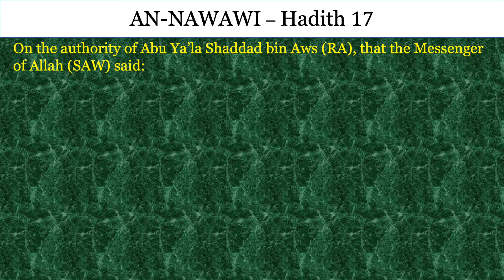Forty Hadith of An-Nawawi - ​Hadith 17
Forty Hadith of An-Nawawi

Praise is [due] to Allah, Lord of the worlds, Sustainer of the heavens and the earths, director of all created beings, sender of messengers, may Allah's praises and peace be upon them all, to responsible beings in order to guide them and clarify the ways of religion by means of decisive evidences and clear proofs. I praise Him for all His favors and ask Him for an excess of His bounty and generosity. I testify that there is no deity but Allah alone, there being no associate with Him – the One, the Prevailing, the Generous, the Perpetual Forgiver. And I testify that our master Muḥammad is His servant and messenger; His beloved and His pure friend; the best of creatures; the one honored through the mighty Qur’ān, the continuing miracle over the succession of years; and through sunnahs that enlighten those seeking right guidance; distinguished for comprehensive speech and ease in religion. May the blessings and peace of Allah be upon him and upon all the prophets and messengers, their families and all righteous people.

To proceed – it has been related to us from `Ali bin Abī Ṭālib, `Abdullāh bin Mas‘ūd, Mu‘ādh bin Jabal, Abūd-Dardā’, Ibn `Umar, Ibn ʽAbbās, Anas bin Mālik, Abū Hurayrah and Abū Sa`eed al-Khudri (may Allah be pleased with them) through numerous chains with varied narrations that the Messenger of Allah (ﷺ) said, "Whoever preserves for my nation forty ḥadīths concerning its religion – Allah will resurrect him on the Day of Resurrection among the jurists and scholars." In one narration it says, "...Allah will resurrect him as a jurist and scholar," and in that of Abūd-Dardā’, "...I will be for him, on the Day of Resurrection, an intercessor and a witness." In the narration of Ibn Mas‘ūd it says, "...he will be told, 'Enter by any of the doors of Paradise you wish,'" and in that of Ibn `Umar, "...he will be registered among the scholars and resurrected among the martyrs." But ḥadīth scholars have agreed that it is a weak ḥadīth despite its many narrations.

The scholars have compiled within this context countless collections. The first one I have known to do so was `Abdullāh bin al-Mubārak and then Ibn Aslam at-Tūsi, the nurturing scholar; then al-Ḥasan bin Sufyān an-Nasā’i, Abū Bakr al-Ajurri, Abū Bakr Muḥammad bin Ibrāheem al-Asfahāni, ad-Daraqutni, al-Ḥākim, Abū Nu`aym, Abū `Abdur-Raḥmān as-Sulami, Abū Sa‘eed al-Malīni, Abū ‘Uthmān as-Sabūni, `Abdullāh bin Muḥammad al-Anṣāri, Abū Bakr al-Bayhaqi and innumerable others from among
both previous and later ones. And I have made istikhārah to  Allah the exalted concerning the collecting of forty ḥadīthsfollowing the example of those well-known imams and preservers of Islam. For the scholars have agreed upon the permissibility of acting on a weak ḥadīth in regard to virtuous deeds. But in spite of this, my reliance is not upon that ḥadīth but rather on his ﷺ statement among the authentic hadiths: "Let the one present among you convey to the absent" and his saying: "May Allah make radiant [the face of] a person who heard my statement and grasped it and passed it on as he heard it."

Then there were some scholars who collected forty [ḥadīths] on the fundamentals of the religion, while others [did so] on the derived matters, others on jihād, others on asceticism, others on conduct, others on speeches. And all of them are sound objectives, may Allah be pleased with those who intended them. But I have considered collecting forty more important than all of those, and they would be forty ḥadīths inclusive of all that, and each ḥadīth would be a great precept from those of the religion – one that scholars had described as having Islam revolve around it or half of Islam or a third of it and the like. Furthermore, I would commit myself, regarding these forty, to their being authentic, and most of them are [found] within the two Ṣaḥeeḥs of al-Bukhāri and Muslim. I cite them with the chains of narration removed in order to make their memorization easy and their benefit widespread, in-sha-Allah ta`ālā. I then them up with a section defining their more obscure wordings.

Everyone desiring the Hereafter ought to know these ḥadīths for what they contain of important information and because they alert one to all acts of obedience [to Allah], which is clear to whoever reflects upon it. Upon Allah is my dependence, and upon Him is my relegation and support. To Him belongs [all] praise and favor, and from Him is [all] success and protection.